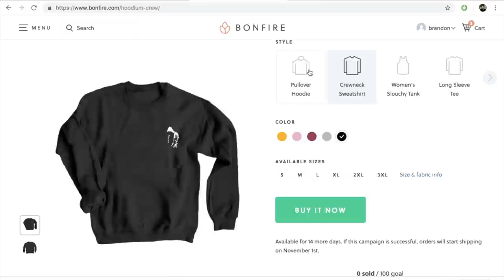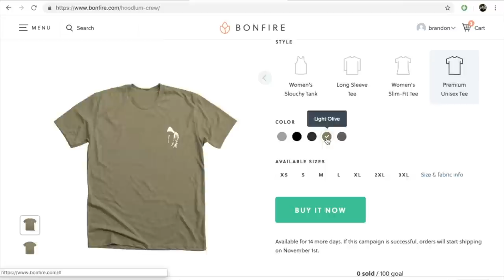HOT DOGS 3 WAYS - MERCH CAMPAIGN - THIS OR THAT Q&A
MERCH CAMPAIGN! REP FOR THE TEAM AND THE DREAM!